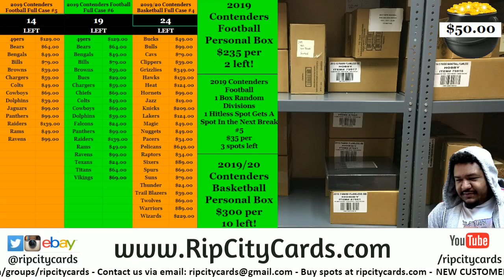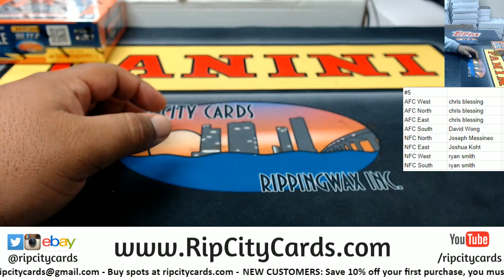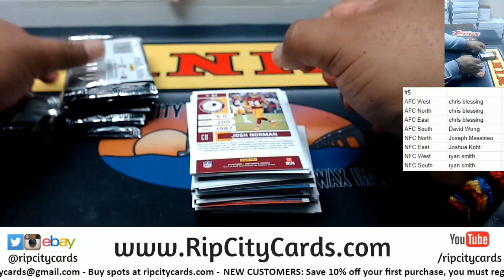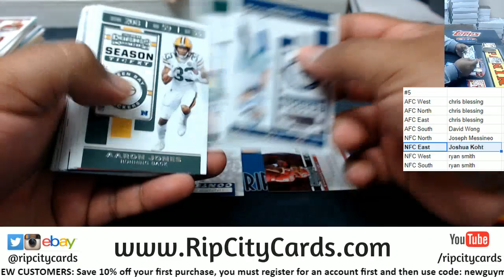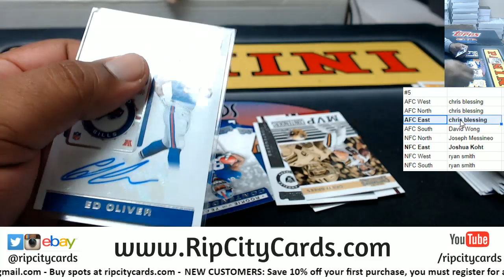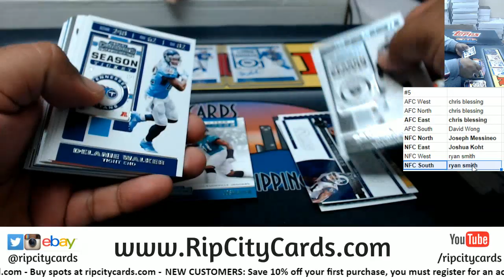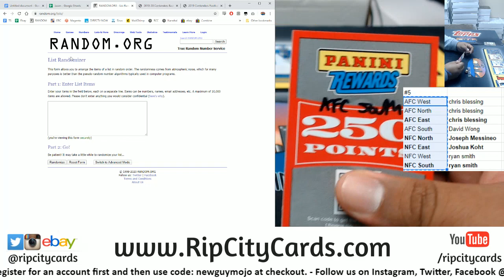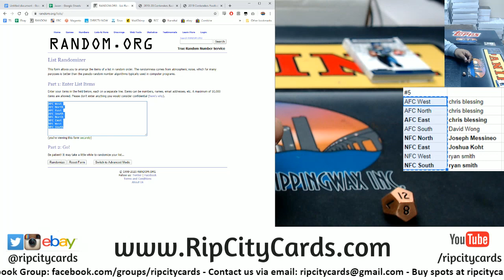2019 Panini Contenders Football 1 Box Random Division #5 RCC